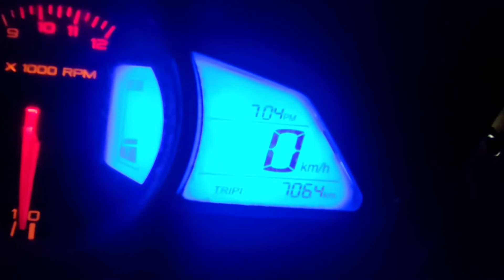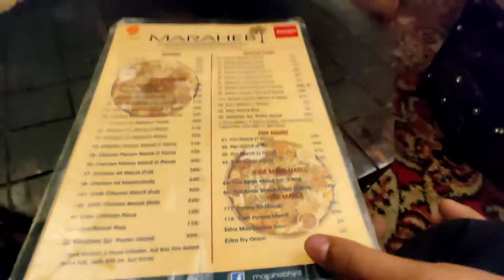Let's eat mandi | Maraheb restaurant, Hyderabad